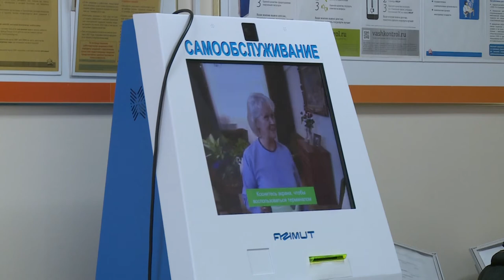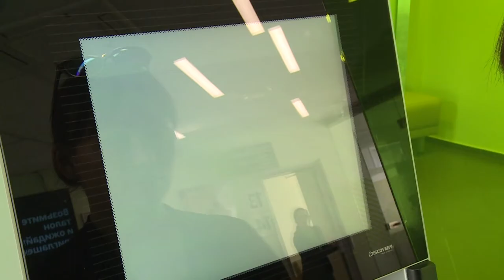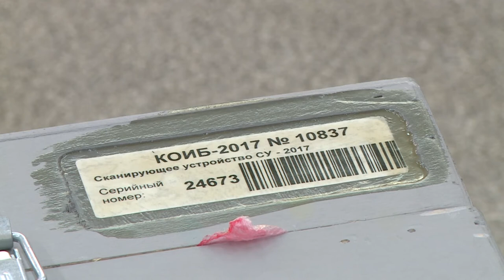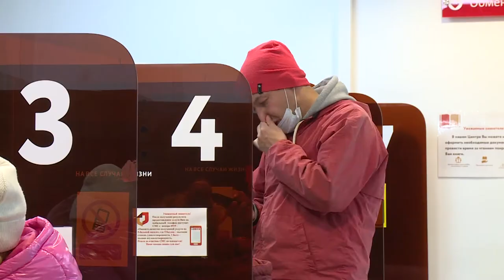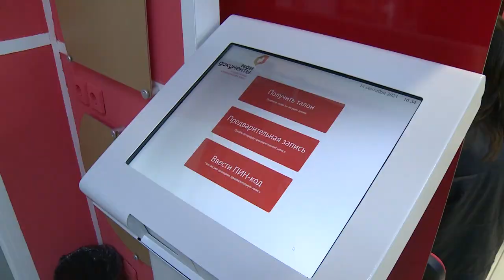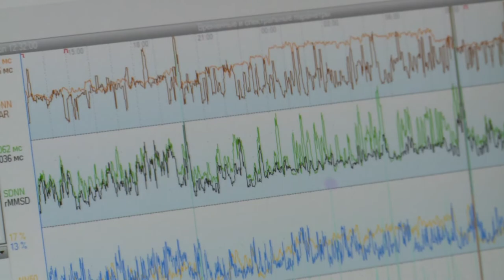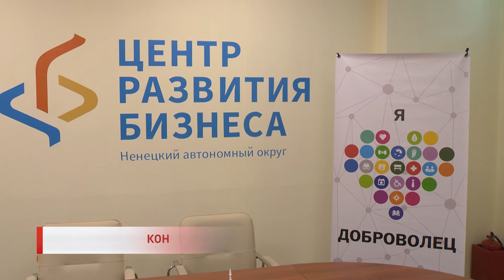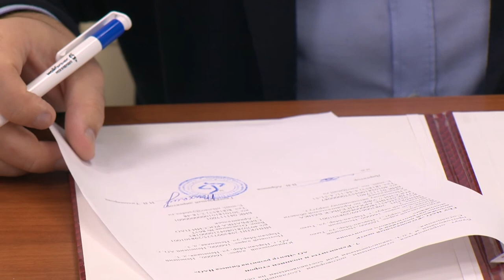РЕГИОН 83 от 30.09.2021